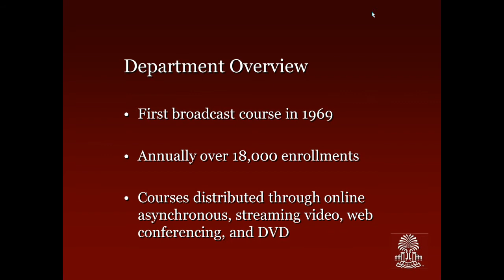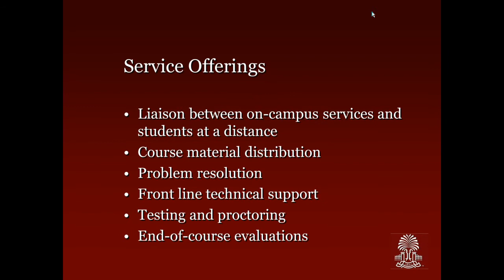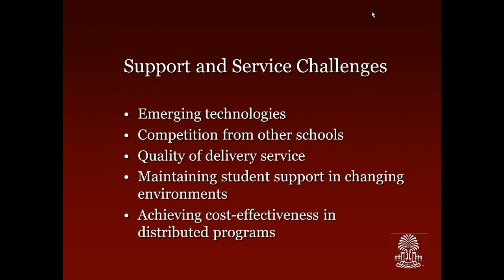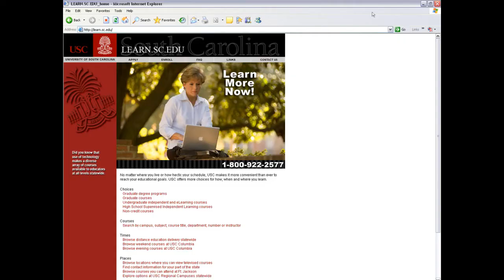Rydzewski Voice Over PowerPoint Demo